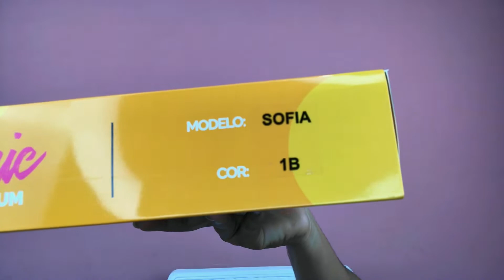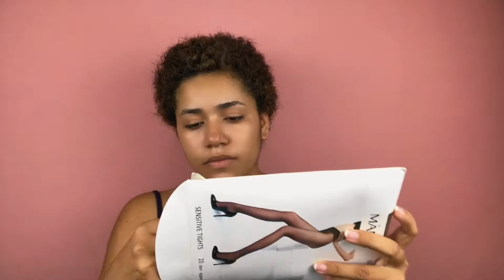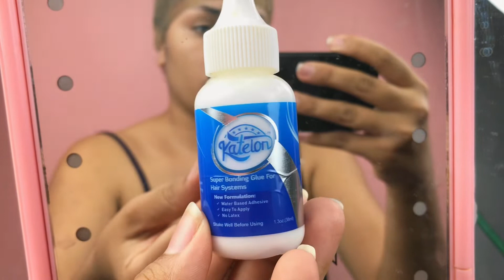COMO APLICO MINHA LACE CACHEADA.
Iai sar meninas!😃 No vídeo de hoje vou te mostrar como colo minha lace.
Essa é a Lace Sofia, cor 1B, da marca @blackbeauty.br .

As colas que recomendo:
•Ultra Hold
•Bold Hold

Então se tiver alguma dúvida deixa nos comentários.🫶🏼